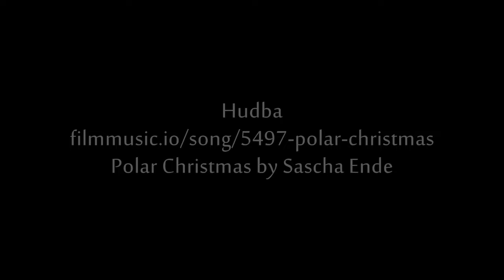Severní Morava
Music
Polar Christmas by Sascha Ende